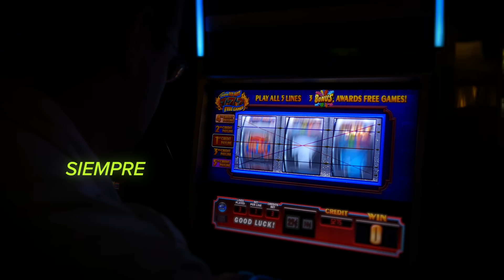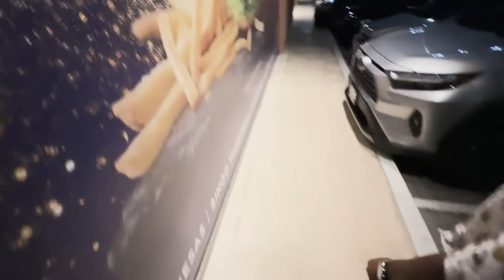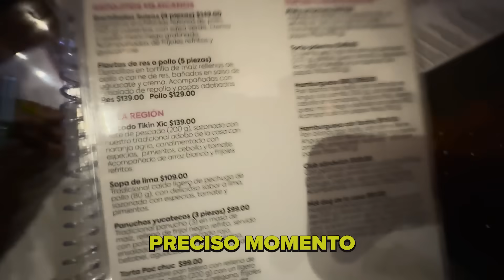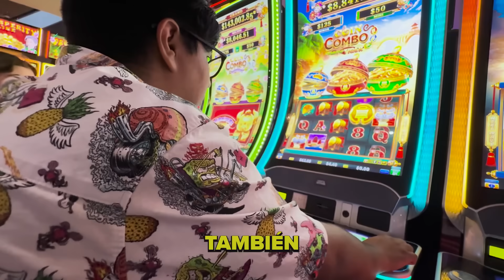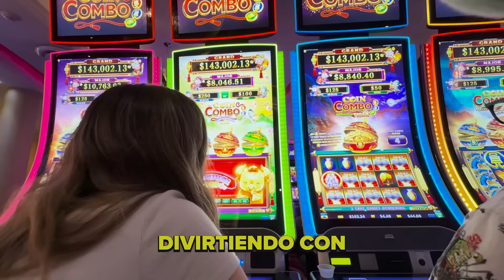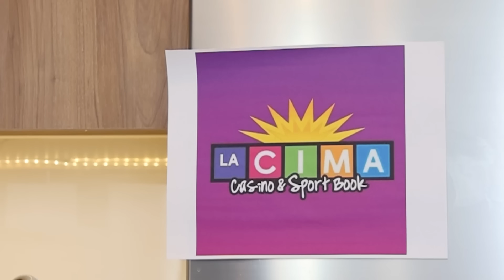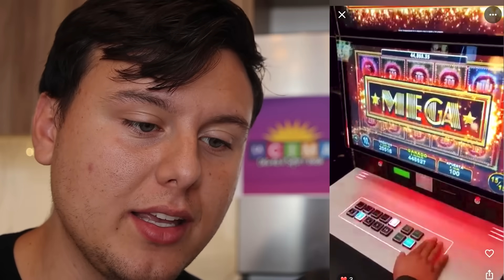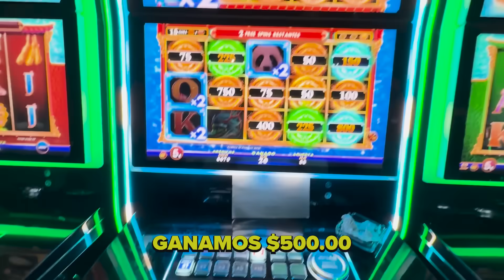Aposté $500 En Cada Casino de la Ciudad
Hoy se ganó pero una lección….